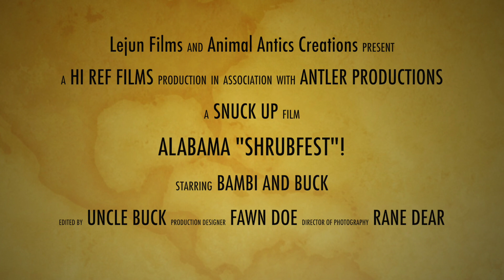Alabama Shrubfest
As a wildlife lover, this experience left me amused yet a bit frustrated given the fact that we have spent time and financial resources to grow various shrubs here in Alabama.  For those that enjoy the older stride piano style, I used for my soundtrack the song "Alabama Bound" which for me, points to the destination of the deer and also compliments their, adept, cunning, and sly behavior.